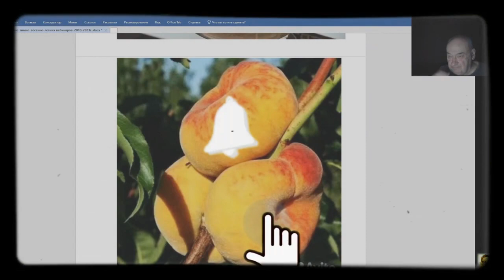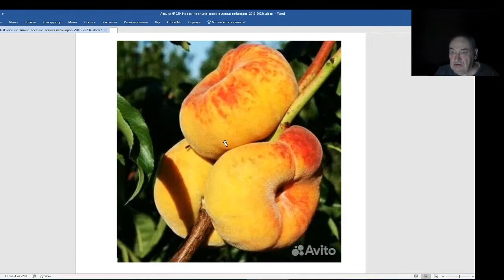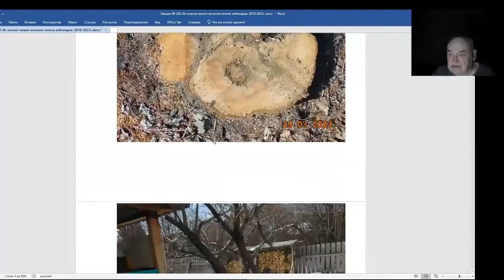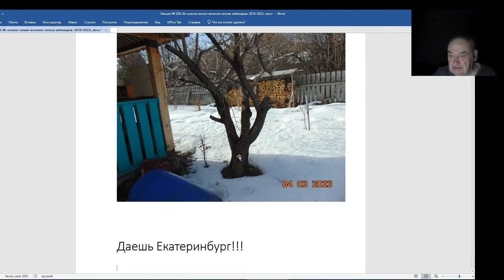Железов Валерий. Вебинар 229. ч. 4 . Нужна помощь. Напутствие Елене Савинич.